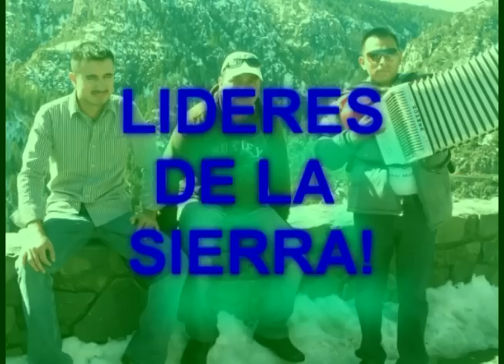BESITOS EN EL CUELLO(D.A.R!)-LIDERES DE LA SIERRA!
OTRO TEMA CANTADO,POR LIDERES DE LA SIERRA,ESPERANDO Y SEA DE SU COMPLETO,AGRADO,PIDANLO EN SU DISCOTECA FAVORITA!!! Y YA SABEN SU OPINION,ES VALIOSA,DEJEN,SUS COMENTARIOS,QUE ALCABO NO COBRAN,POR ESO!!!